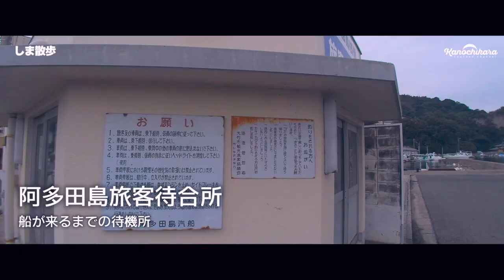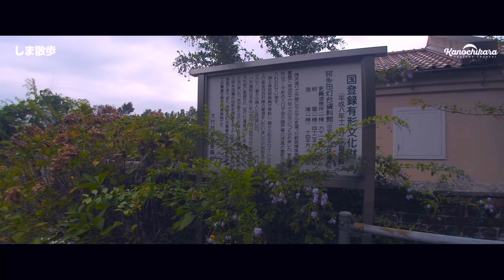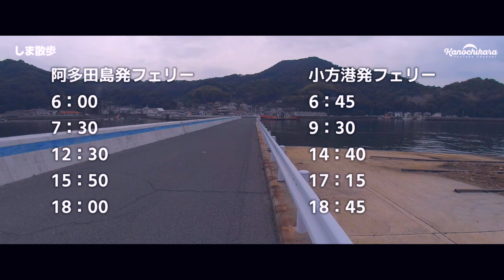地味な人口207人の離島を1周してみた【しま散歩/広島県大竹市・阿多田島】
僕が住む山陽・瀬戸内海に浮かぶ島々。
色々な島がありますが、聞いた事も無い島や存在を未だに知らない島もあります。
今回行った「阿多田島」もその1つでした。

阿多田島は、広島県大竹市のゆめタウンや晴海臨海公園近くにある小方港から、フェリーで35分で到着する島です（料金は大人で往復1420円）。

普段行かない島を1周して、新しい発見をしよう。というこの企画。
第一回目という事もあり小さな島を選びましたが、3時間半～4時間の滞在なのに足はバキバキです…。

何もないのどかな島でしたが、行った事による発見は確かにありました。
「しま散歩」と名付けたこの企画は、次回は自転車で「大津島」に行きたいなと思っています。